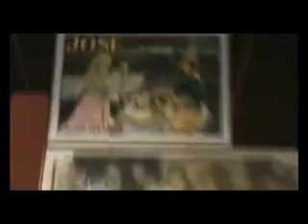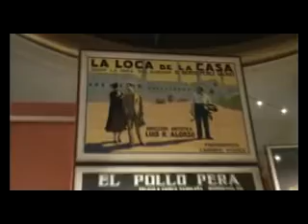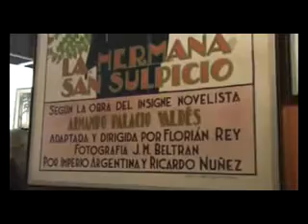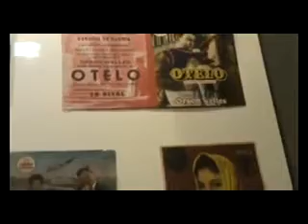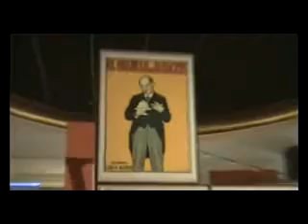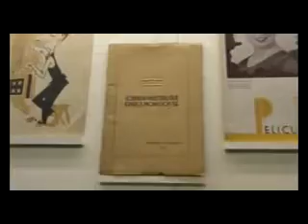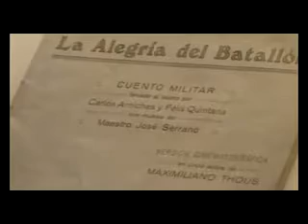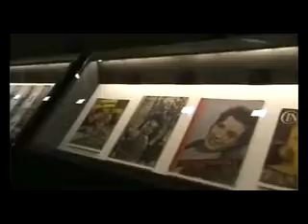MEMORIA DE LUZ, historia del cine español en la Filmoteca Valenciana, en el Instituto Cervantes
Exposición MEMORIA DE LUZ, historia del cine español en la Filmoteca Valenciana, en el Instituto Cervantes